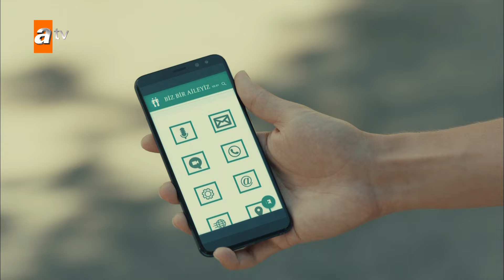Yeliz Hoca, restorana gitmek istiyor | Akıncı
Oyuncuları:
Şükrü Özyıldız
Büşra Develi
Yıldıray Şahinler
Tolga Tekin
Cansu Fırıncı
Erkan Bektaş
Sermet Yeşil
Didem İnselel
Yılmaz Bayraktar
Müge Boz
Serhan Onat
Ayça Erturan
Berrin Arısoy
Berrin Arısoy